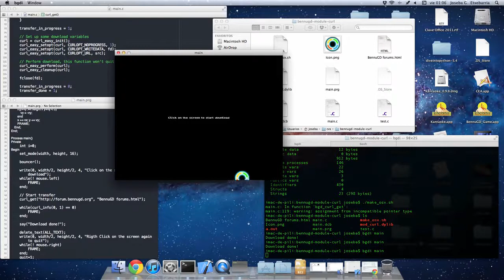BennuGD mod_curl sample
Small video of the new mod_curl running on OSX